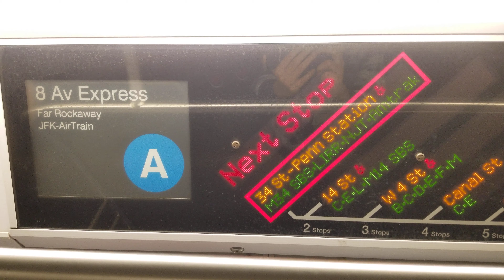An R160A Half-Cuomo Wrapped (A) Train Arriving 42 Street - PABT